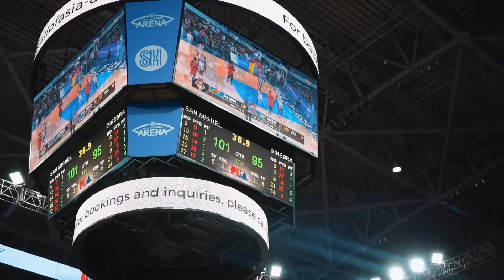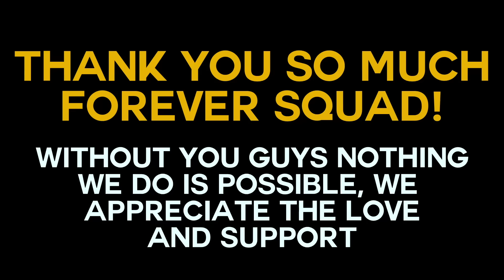Visiting The WORST SLUMS In The Philippines Changed Our Lives FOREVER! 🇵🇭